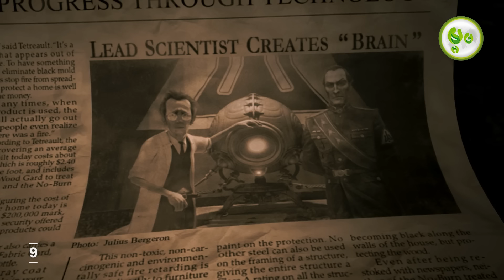តុក្កតាលេខ 9 | ម្អម សម្រាយរឿង